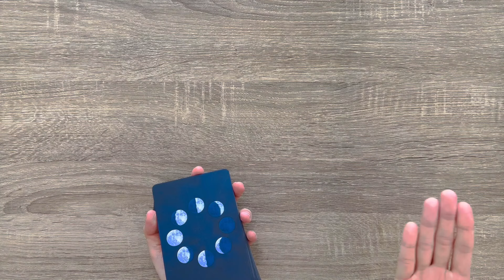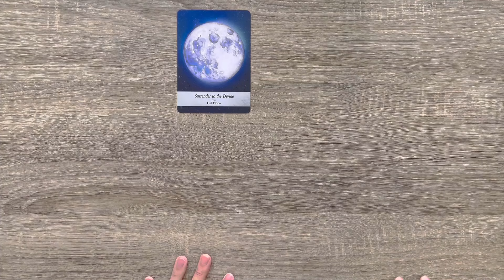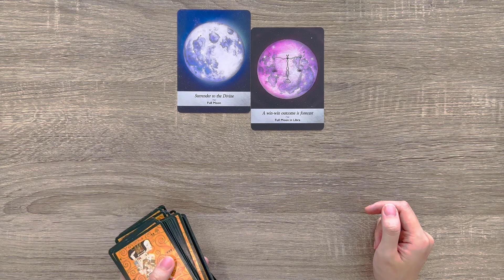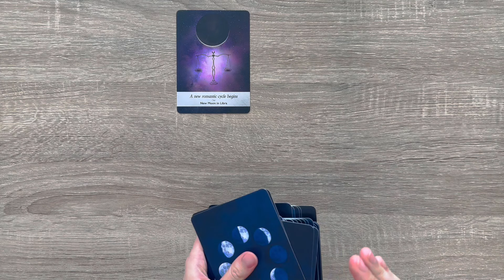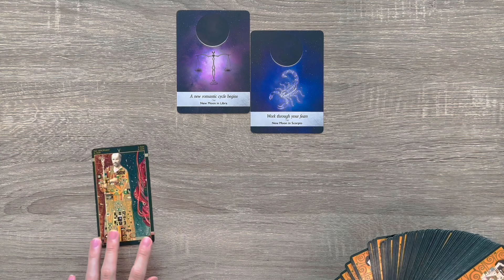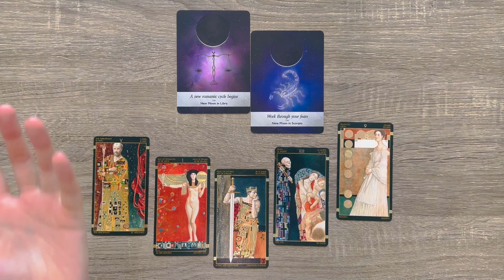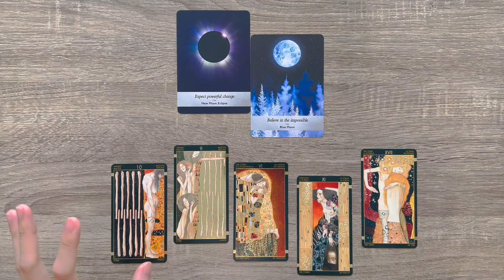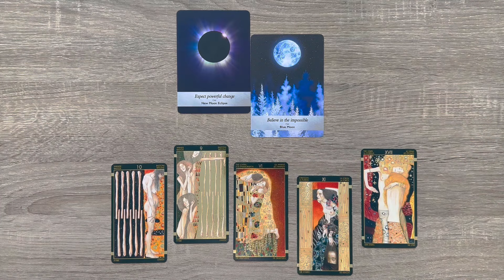Công việc, học tập, tài chính 3 tháng tới👜💼🎒 | Chọn tụ bài Tarot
Hôm nay bổn tiệm chiêu đãi bạn trải bài dự đoán tình hình công việc, tài chính (với những bạn đã đi làm), tình hình học tập (với học sinh, sinh viên) trong vòng 3 tháng kể từ khi bạn nghe trải này này.

❣️Timestamp:
Chọn tụ: 0:00
Tụ 1 (Full Moon): 3:49
Tụ 2 (New Moon in Libra): 8:58
Tụ 3 (New Moon Eclipse): 15:29

🌼Những bộ bài được sử dụng trong video:
- Klimt Tarot